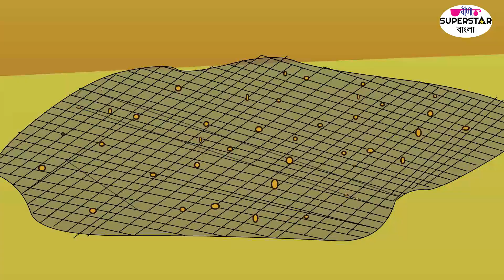একতার শি | Bangla Story For Kids | Bedtime Stories for Kids | Animated Moral Story For Kids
Veena Superstar presents Bangla cartoon, Bangla fairy tales. The most popular Bangla cartoon, Bangla fairy tales in Bangla for Children with Animation.